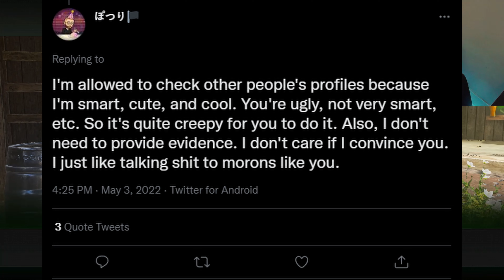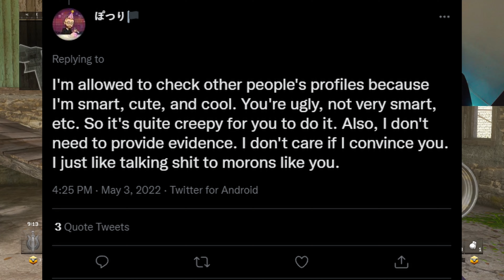"Since I'm Better Than You I Can Bully You"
MW2,Cod,TikTok,TikTokCringe,Commentary,6-Shot,Gaming,FFA,Sniper,Ghosts,MWR